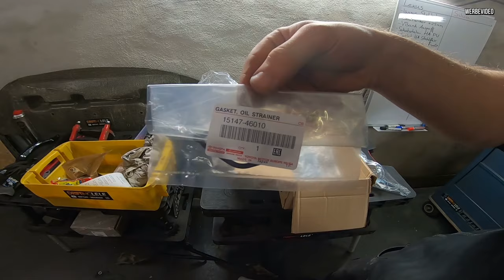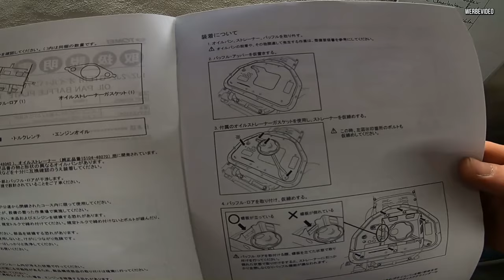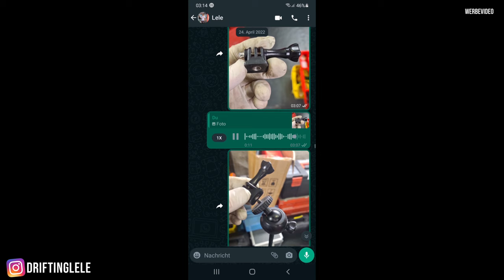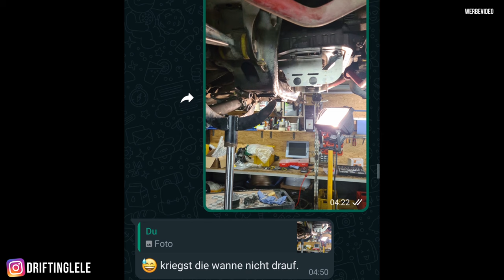Motorschmierung verbessern | Öl Schmierung optimieren | Schwallblech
Wenn alles nach Plan läuft...